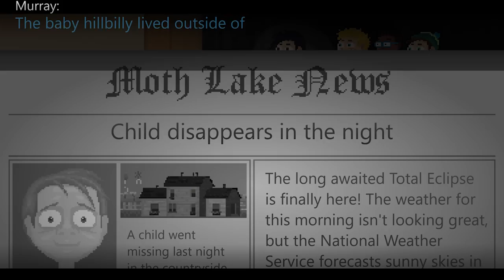This Mature Game is a Lakeview Valley & Stranger Things Hybrid in Moth Lake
Moth Lake is a story-driven adventure game. It's a horror/comedy experience, with a lot of textual contents (more than 20k words), and hundreds of different scenes (more than 300 scenarios). Main aspects: dialogs, story structure, puzzle solving, exploration, player choices, stealth action.

Recommended Gameplay